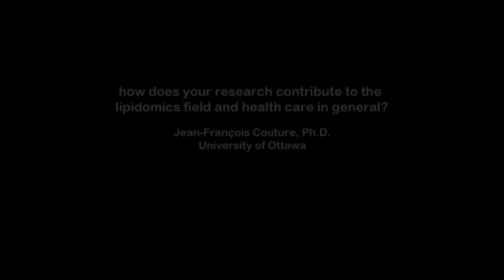Dr Jean-François Couture - CIHR Training Program in Neurodegenerative Lipidomics:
While commonly studied in families (e.g., diacylglycerols, glycerophospholipids, cholesterols), individual lipid isoforms display unique properties that differentially regulate a cell response to external and internal stimuli.  These distinctive properties include transverse and lateral heterogeneities within membranes, differential activation of networks of target proteins, and specific chemical and physical mechanisms of action.